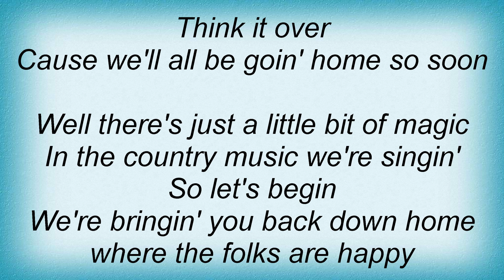18685 Poco - Pickin' Up The Pieces Lyrics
18685 Poco - Pickin' Up The Pieces Lyrics